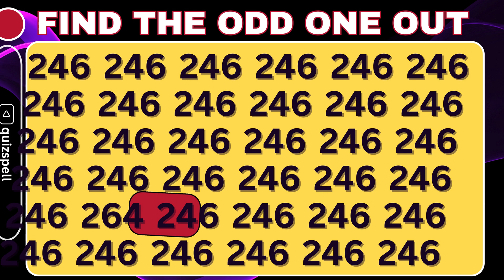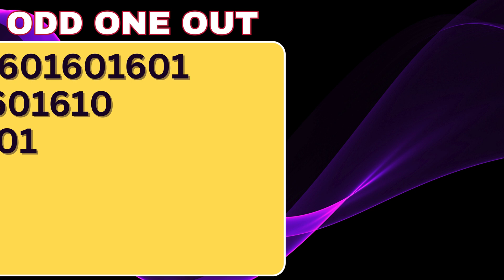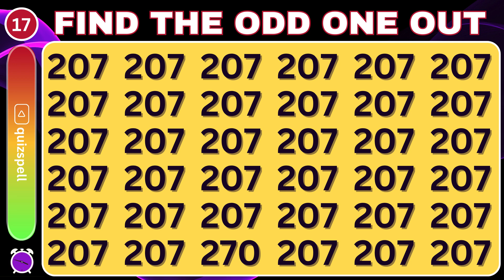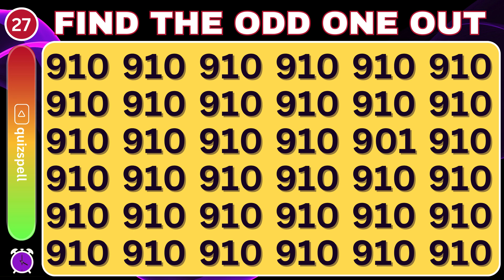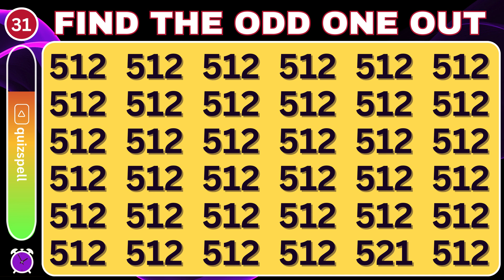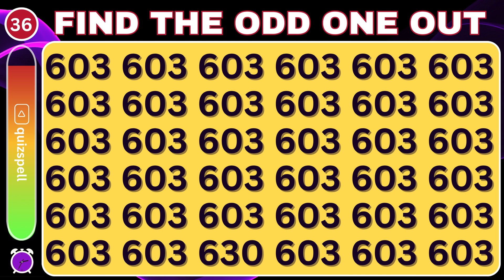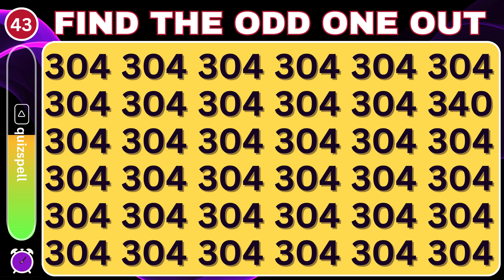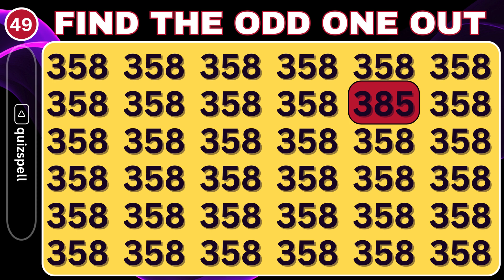Crack the Code: Can You Find the Odd Number Out | 50 Rounds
In this captivating video, challenge your perception and test your analytical skills as we delve into the intriguing world of odd numbers. Can you spot the odd number out in 2024? Join us on this brain-teasing adventure and see if you're part of the elite 10% who can uncover all the secrets hidden within the numbers. Get ready to exercise your mind and embark on a journey of discovery like never before!

🧠 Challenge your mind and have fun as you identify the odd numbers in each level. From straightforward to brain-teasing, we've got it all covered!

👉 How to Play:
1️⃣ Watch the video and carefully analyze the number sequences.
2️⃣ Comment your answers and see if you can outsmart others!

🏆 Ready to prove your Odd One Out prowess? Dive into the video now and let the challenge begin! Good luck! 🌟

OddOneOut PuzzleChallenge BrainTeasers2024 NumberPuzzles MindGames ObservationalSkills ChallengeAccepted BrainTraining FunPuzzles GameTime SubscribeNow LikeAndShareTest your eyes and find the odd emoji out!

Find the Odd Number Out
Odd Number Challenge
Number Puzzle Game
Brain Teaser 2024
Number Spotting
Logic Puzzle
Math Challenge
Number Game
Odd Number Test
Analytical Skills
Number Hunt
Puzzle Solving
Number Mystery
Number Logic
Odd Number Hunt
Problem-Solving
Number Riddle
Mind Game
Puzzle Challenge
Number Crack
Number Detectives
Number Pattern
Odd Number Detectives
Number Quest
Number Mindset
Number Mastery
Odd Number Mastery
Critical Thinking
Puzzle Mastery
Number Exploration
Number Intelligence
Number Challenge
Odd Number Exploration
Number Skills
Number Strategy
Quiz trick
quiz trick